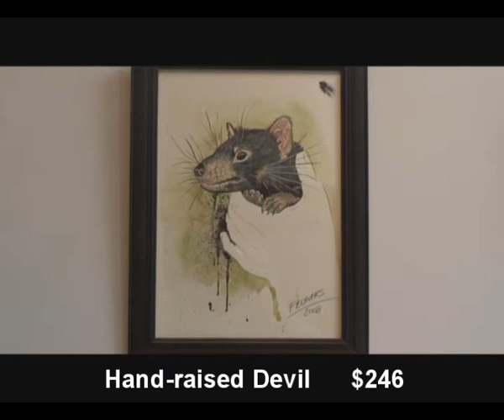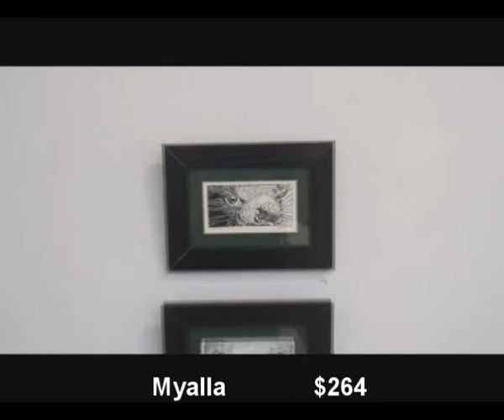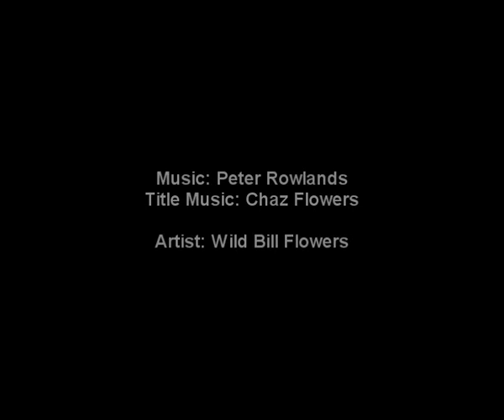Art with Bite Exhibition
Art with Bite Exhibition, 14th of September to the 12th of October 2008.